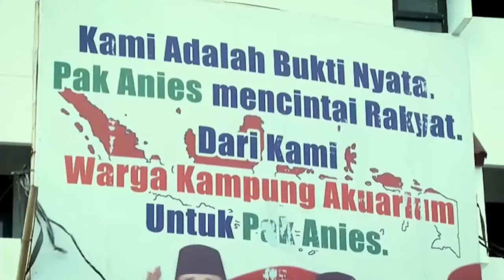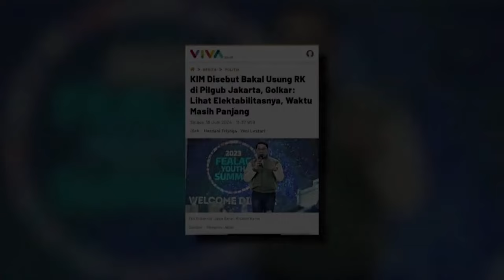Catatan Demokrasi tvOne_Politik Peluang Ala Kaesang | Dipersembahkan Sarung BHS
Usai Pilpres, panggung politik sudah mulai panas lagi.

Pertarungan jawara Jakarta diisi nama-nama rawan kontroversi.

Bukan sekadar cari Gubernur, Pilkada kali ini seolah ‘rematch’ antar penguasa vs oposisi.

Meski bukan ibu kota lagi, perebutan kursi Jakarta 1 ternyata masih yang paling seksi.

Bagaimana pula dengan wacana Anies & Kaesang berkoalisi?

Saksikan Catatan Demokrasi live pukul 20.00 WIB di tvOne & live streaming